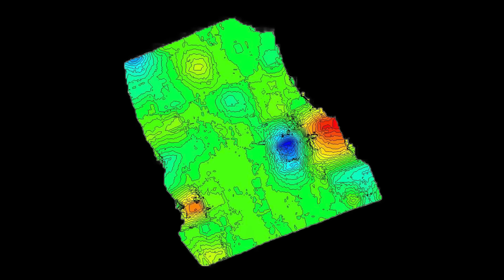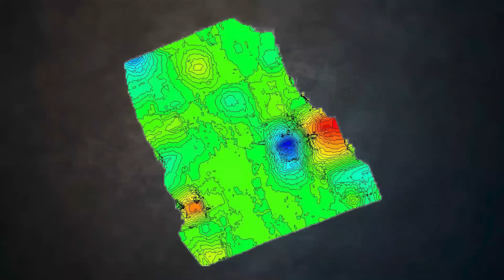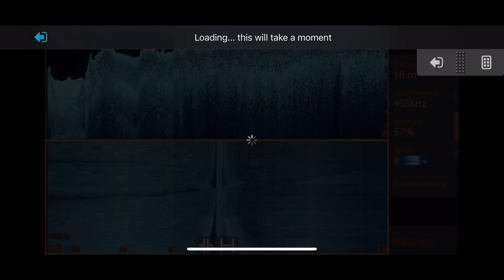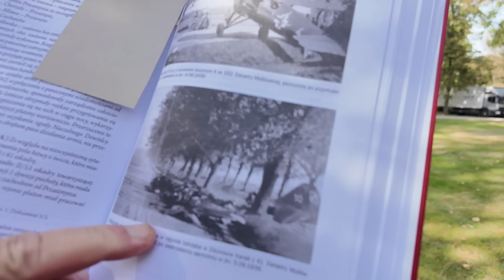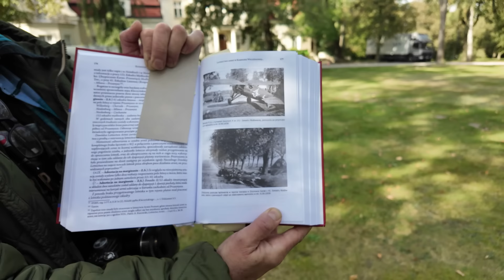Poszukiwania legendarnego P.11 – obrońcy polskiego nieba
Ekipa Adama Sikorskiego ponownie rusza w teren! To ostatnia szansa w tym roku, by wykorzystać niski stan wody w Wiśle i spróbować zlokalizować na wiślanych łachach wrak polskiego myśliwca P.11 – maszyny, która broniła naszego nieba w okolicach Twierdzy Modlin podczas kampanii wrześniowej.
PZL P.11 to prawdziwa ikona polskiego lotnictwa z czasów II wojny światowej. Choć w 1939 roku nie był już najnowocześniejszy, to właśnie na nim opierała się nasza obrona powietrzna. Teraz mamy wyjątkową okazję odnaleźć lokalizację jednej z tych maszyn i zweryfikować kolejną legendę września!